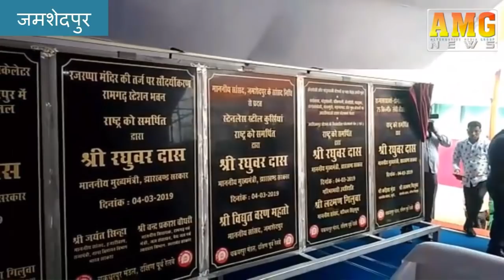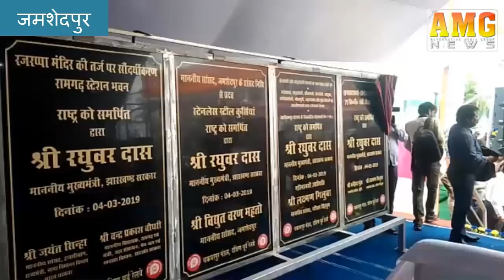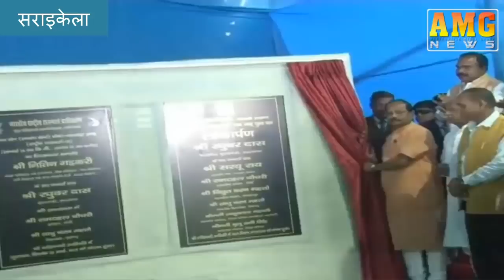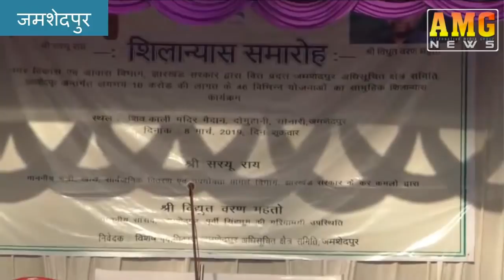AMG News Jamshedpur 10 March 2019 || Sunday Edition || Week in Review Episode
AMG News Jamshedpur 10 March 2019 (Week Review Episode)